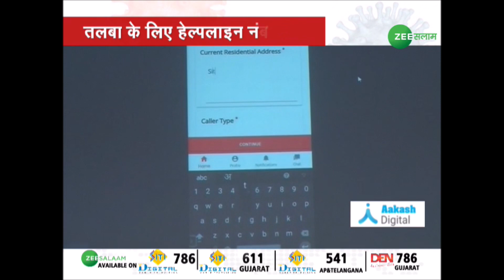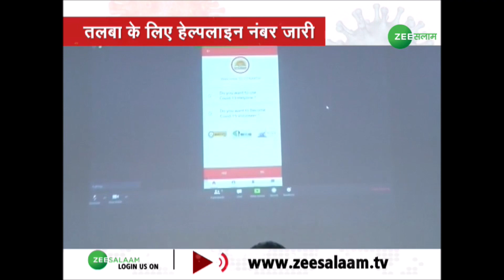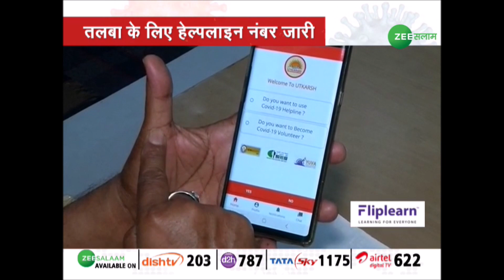CoronaUpdate | Utkarsh HelpLine Application | उत्कर्ष हेल्पलाइन App के जरिये जरूरतमंद की होती है मदद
RSS  सह सरकार्यवाह  Dr  Krishan Gopal ने Delhi में उत्कर्ष नाम का एक  HelpLine Application जारी किया है।  कोरोना के सबब दिल्ली समेत मुल्क के कई हिस्सों में परेशानी में फंसे लोगों को मदद पहुँचता है. इस HelpLine  पर संघ के 150 कारकुनान 24 घण्टे की खिदमात अंजाम दे रहे हैं।  अभी तक  4 हेल्पलाइन पर 50 हजार से ज्यादा कॉल आ चुकी है।
नए उत्कर्ष हेल्पलाइन के जरिये जरूरतमंद लोगों को हर तरह की मदद पहुंचाई जायेगी। चाहे सेहत से जुड़े खून की जरूरत ही क्यों न हो।
SewaBharti के जरिये ज़रूरतमंदों को खाना दिया जा रहा है, तो छोटे बच्चों के लिए दूध भी पहुंचाया जा रहा है। जो लोग खाना पका सकते हैं उनको ज़रूरी राशन किट दिया जा रहा है, जिसमें चावल, आटा और दीगर ज़रूरी अशिया शामिल हैं